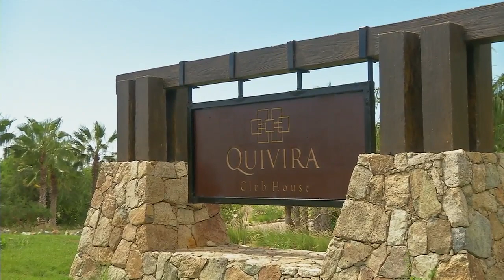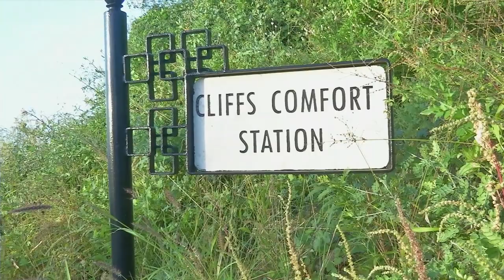Quivira Golf Club - Golf360 TV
Feature on the stunning Jack Nicklaus Quivira Golf Club and the stable of Pueblo Bonito Golf and Spa Resorts in Cabo San Lucas, Mexico. From the TV show Golf360 which runs on NBC Sports Chicago.